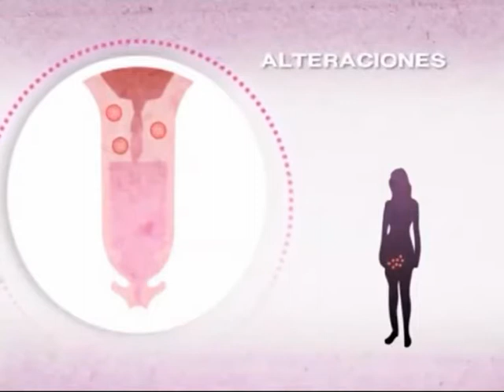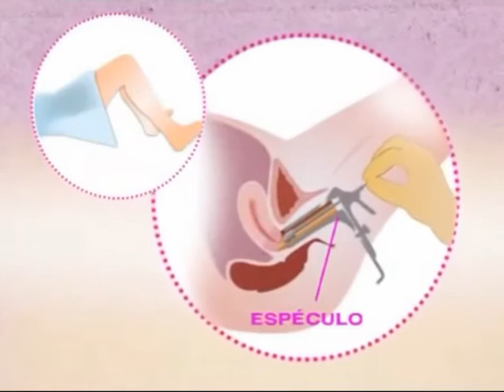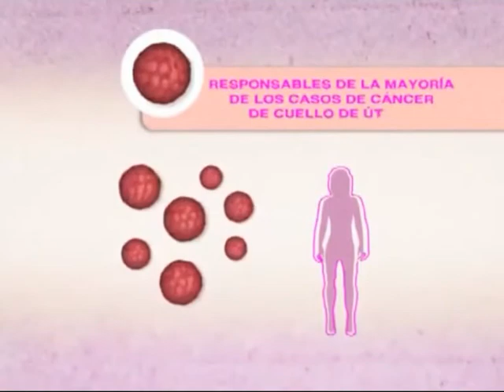Clínica del Pilar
Para ir conociendo a los Profesionales Médicos de la Clínica dialogamos con la Dra María Cecilia Duré . . .